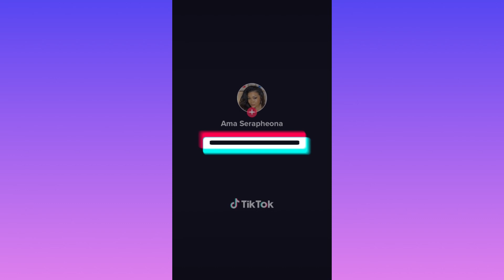Better Help: Therapy Talk — Internal Glow Up! ✨🦋💖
Watch my 2 minute therapy take away!

Available on YouTube right now!

If you are new to therapy and wellness, this chat may soothe some of your anxiety surrounding seeking professional help to untangle and reprogram any patterns you developed as a child.

I hope by sharing my experience you will begin to unfold your destiny by seeking better help!

Cheers to being happy, healthy & whole! 🌱